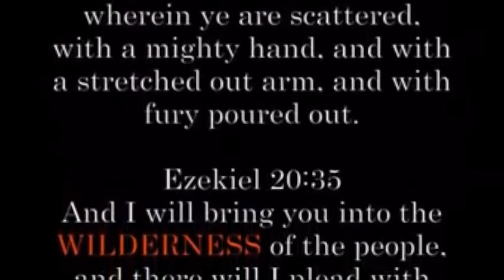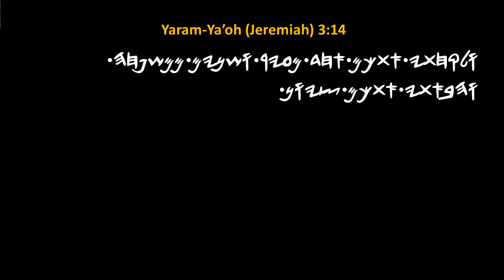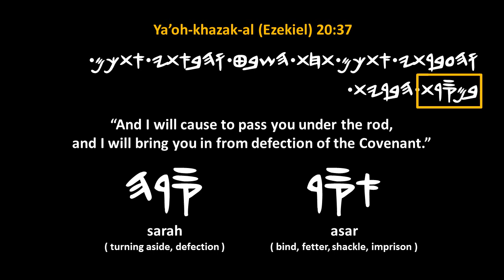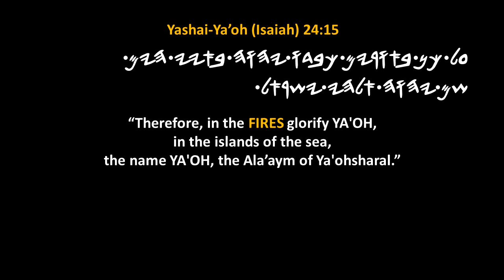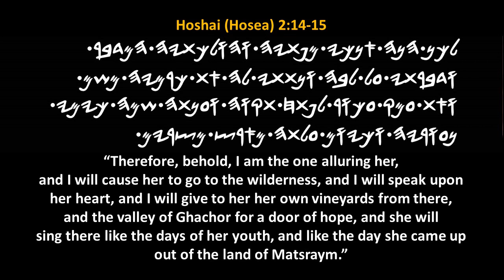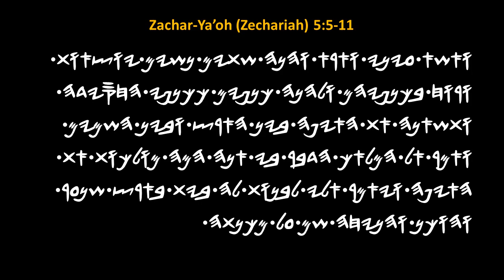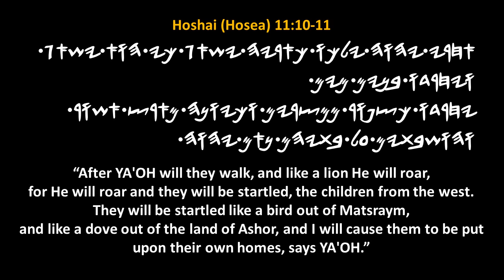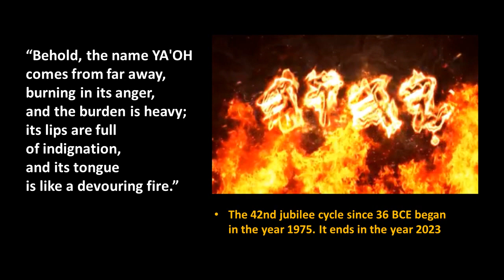LEAVING BY WINGS: the second wilderness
The first wilderness was the place where YA'OH told Mashah His name. The second wilderness is the place where He proclaimed His name to a ravenous bird.